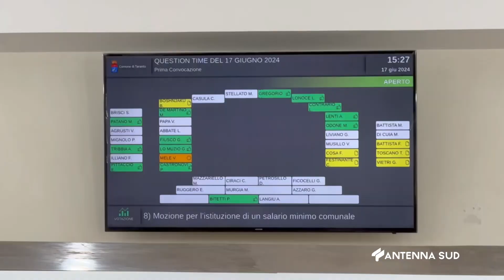18 GIUGNO 2024 TARANTO QUESTION TIME APPROVA CESSATE IL FUOCO